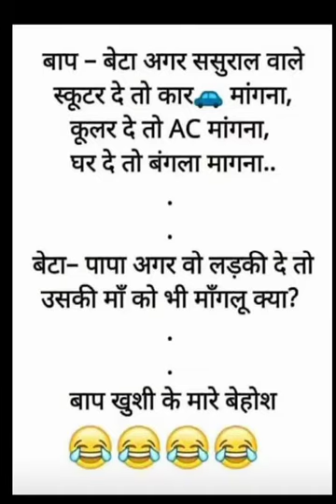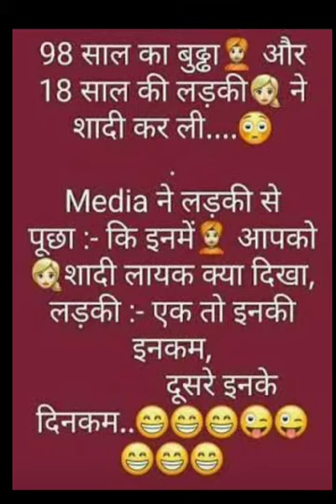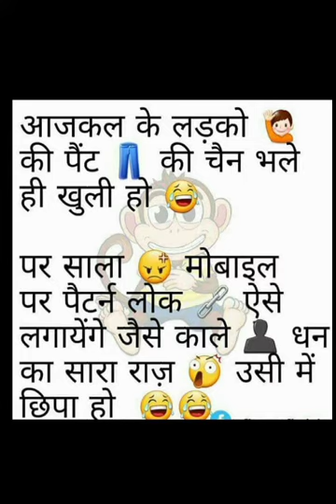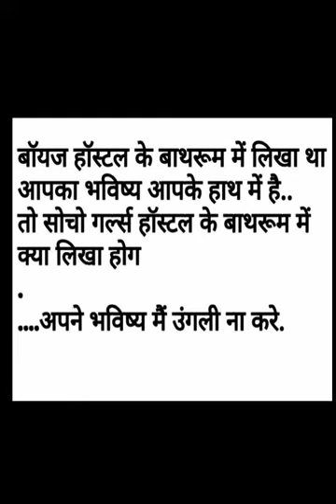What's app funny jokes.😁😁😁